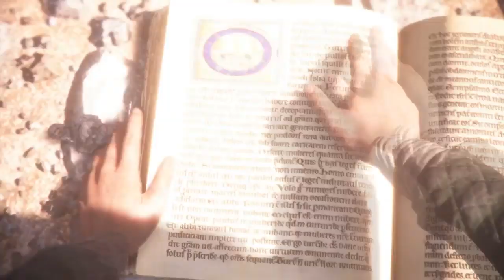A Plague Tale Innocence #10 Варим Самогон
1349 год. Черная смерть опустошает Францию. Амиция и ее младший брат Гуго спасаются от Инквизиции в разоренном чумой краю. Чтобы уйти от погони и огнем и светом разогнать полчища крыс, героям придется объединить силы с другими подростками. И только узы дружбы помогут им преодолеть немыслимые ужасы, которые ждут их на пути.
В борьбе за жизнь... нет места невинности.